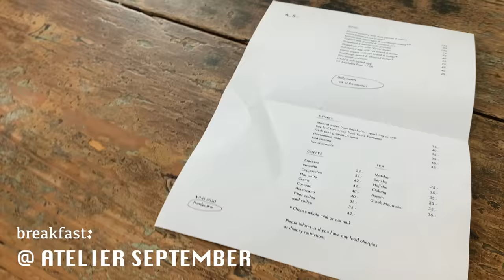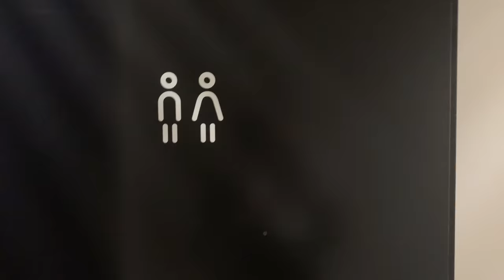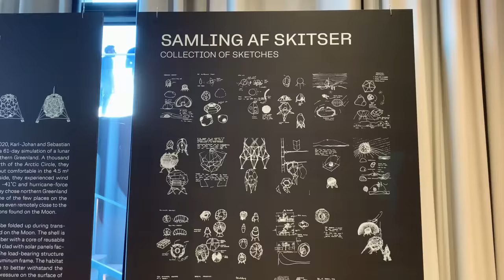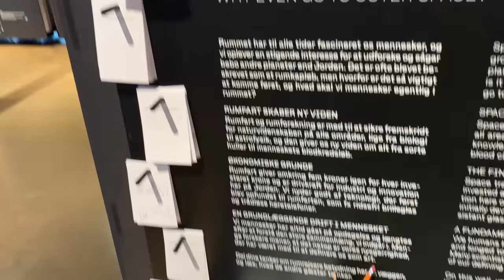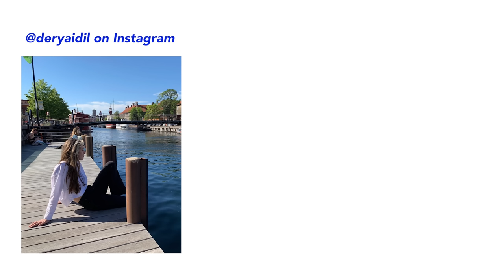COPENHAGEN VLOG 4 | Atelier September, Nyhavn, Danish Architecture Centre, Midsummer Bonfire, Picnic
Hey! Here's day four of our Copenhagen trip from last June. As a half-Turkish, half-Danish family, last summer, we decided to take a trip to Copenhagen and pay a visit to our Danish roots. It ended up being a lovely and somewhat emotional trip for us. Our fourth day breakfast was at Atelier September, a wonderful vegetarian café. The place was quote close to Copenhagen’s famous entertainment district, Nyvan, so we decided to stop by. Then, we took a walk all the way to the Freetown, “Christiania” -an intentional community, commune and micro nation in the “Christianshavn” neighbourhood of the city. It is one of Denmark's most popular tourist attractions with its resident's controversial lifestyle. Accordingly, taking photos or videos is prohibited in the area, so I didn’t get to document that, leaving that up to your imagination 💭 We, then went to the Danish Architecture Centre, where we toured two extremely fascinating exhibitions. The first one was space life-related, whereas the second one was dedicated to the notable women architects throughout the history of architecture. After a quick sunbathing break, we headed to Nyhavn to meet my friends, our family members from the Danish side, and our friend Selen’s family members from Denmark. Our fourth day was the 23rd of June, when Midsummer in Denmark is celebrated. It is celebrated with events in the evening. The occasion is officially named “Sankt Hans Aften” (translates into “St John’s Eve”). The Midsummer day is typically marked by the burning of huge bonfires with a witch figure on top, close to water. Across the beaches and lake areas there are big public and private gatherings with speeches, picnics and traditional songs. I ended the evening by going out with my friends, but didn’t film much since we hadn’t seen each other in 5 years, so the chatting took over. 🇩🇰 🧙‍♀️ 🌊

DETAILS:
- Breakfast: Atelier September 🥞
- Copenhagen’s Famous Entertainment District: Nyhavn ⚓️
- Exhibition Visit: DAC - Danish Architecture Centre 📐